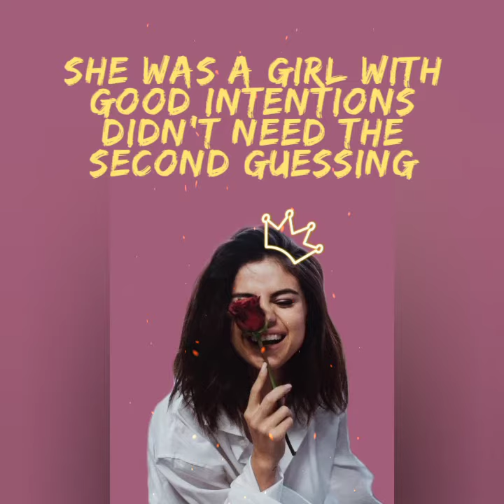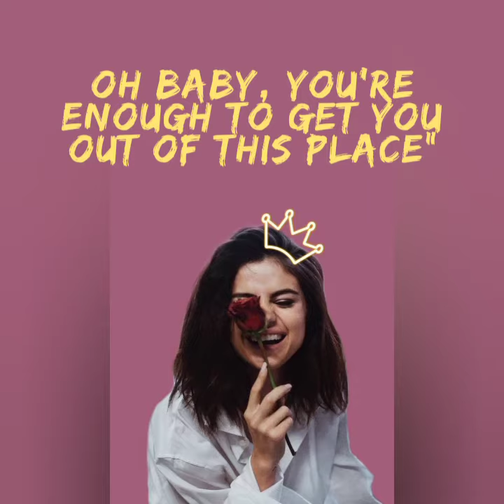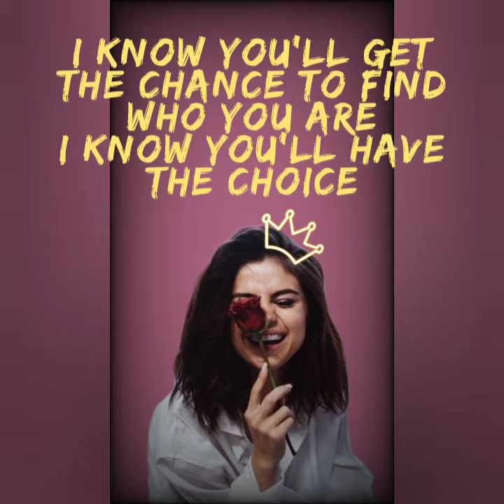SHE by Selena Gomez lyrical video